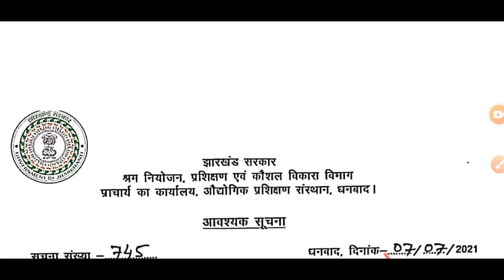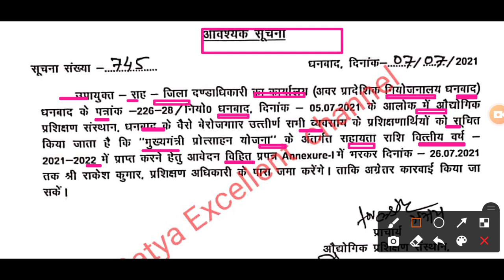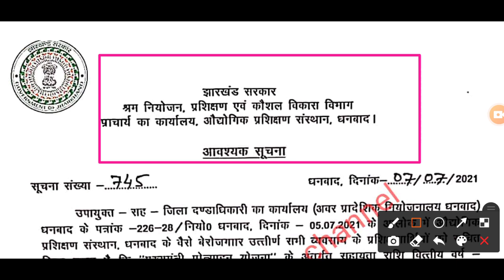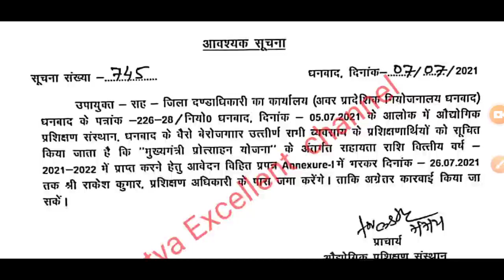ITI छात्रों को मिलेगा योजना का लाभ || ITI वालो के लिए खुशखबरी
itihaas movie
iti ke baad kya kare